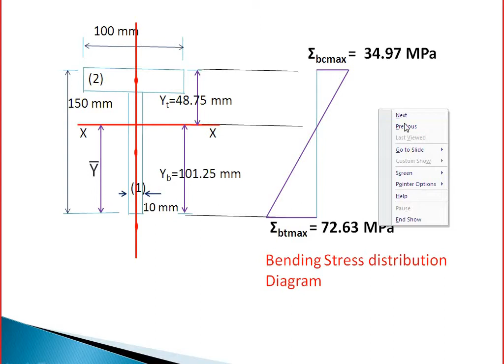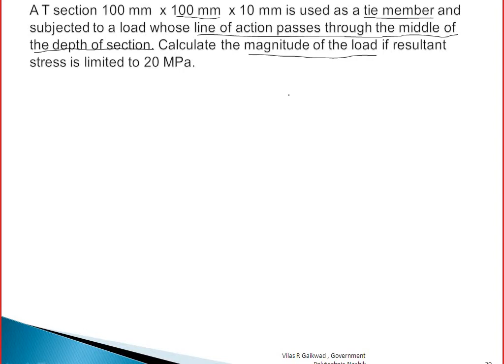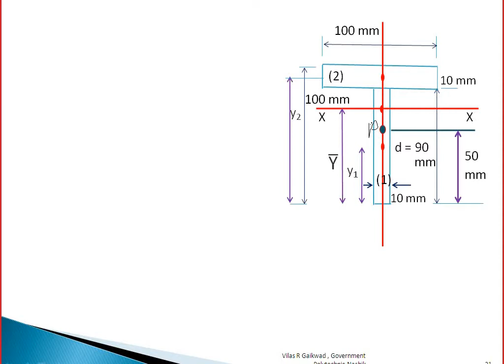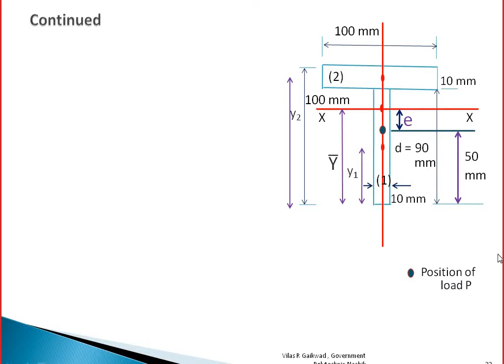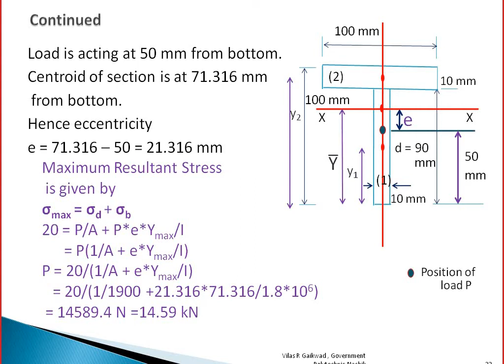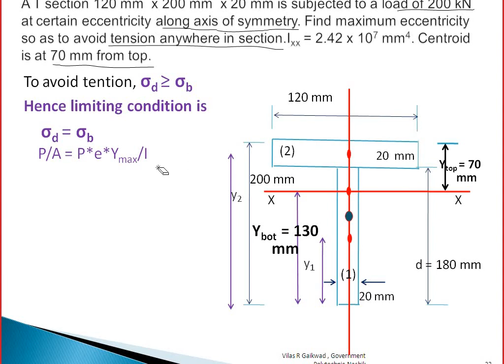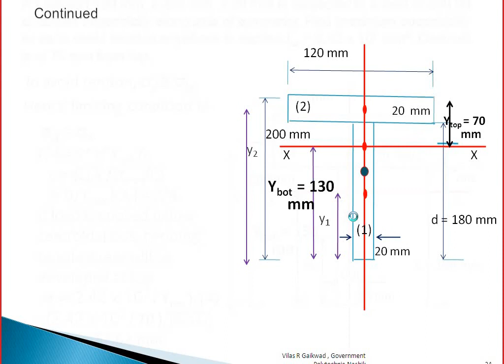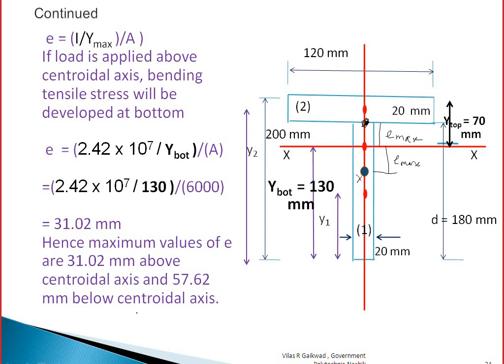Direct and Bending Stresses 5